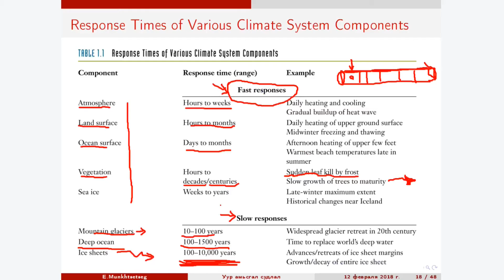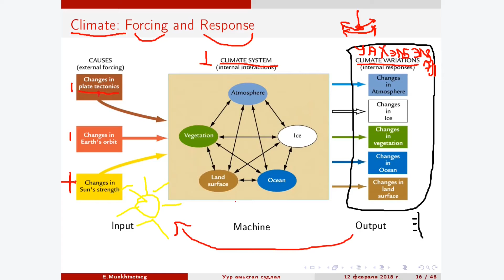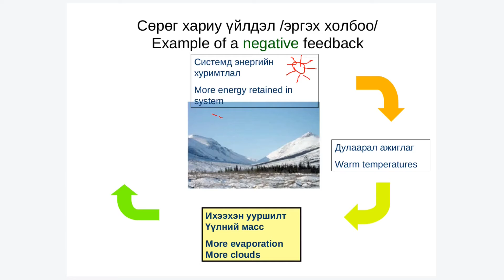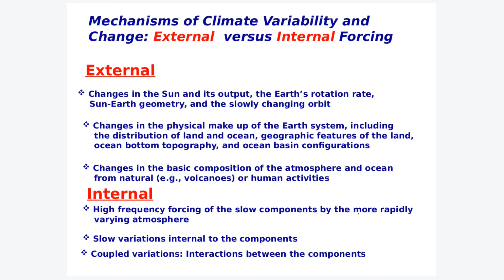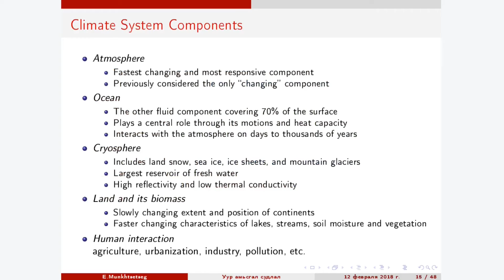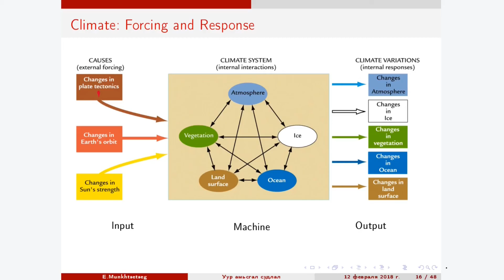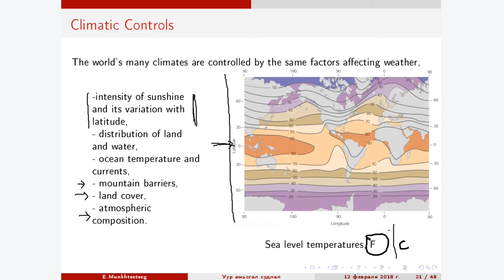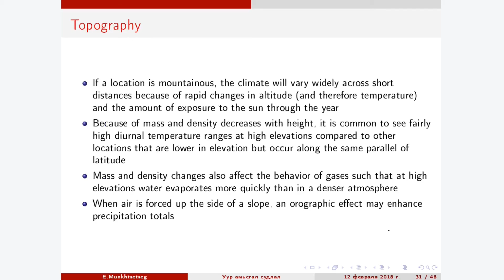EUA: Хичээл 5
Хичээл 5